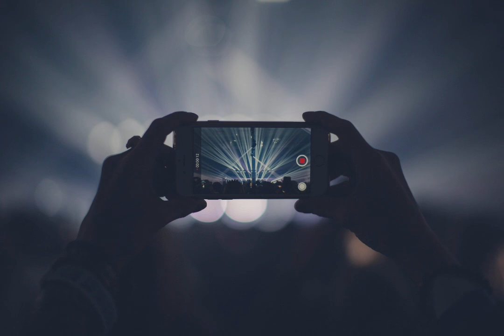Free Vlog Music - No Copyright Rock Music